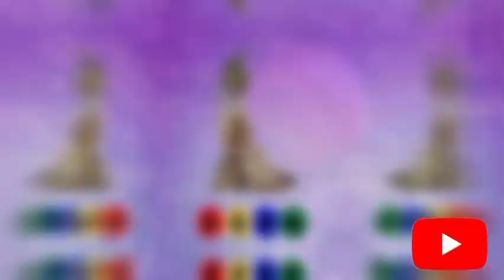Flash!!! 🔴🔴🔴L'ignorance des êtres humains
L'ignorance des êtres humains